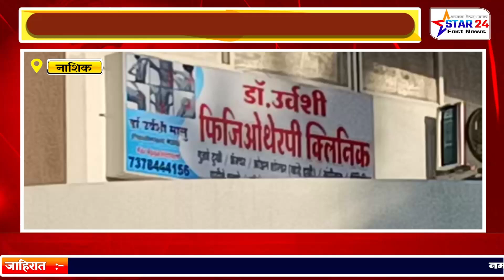डॉ उर्वशी ज फिजोथेरपी क्लीनिकचे उपमुख्यमंत्री छगनराव भुजबळ यांच्या हस्ते उदघाटन